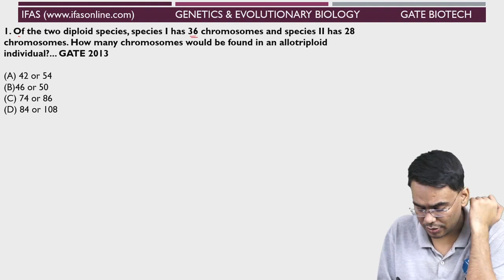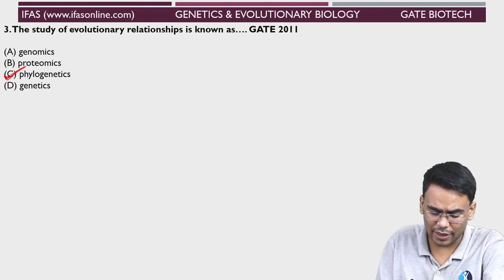EASY TRICKS TO SOLVE QUESTIONS GATE BT | L10 | IFAS